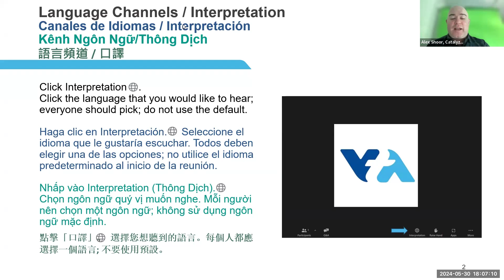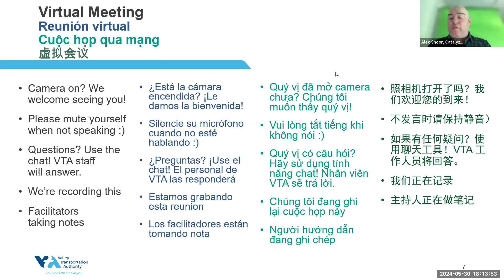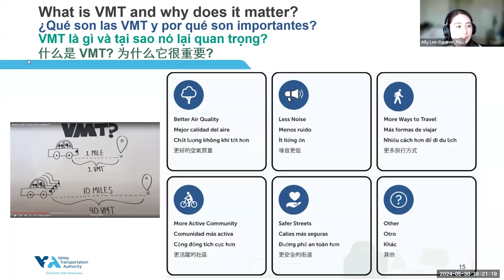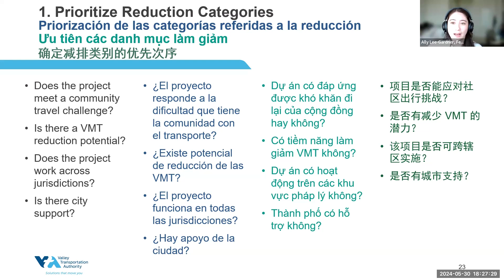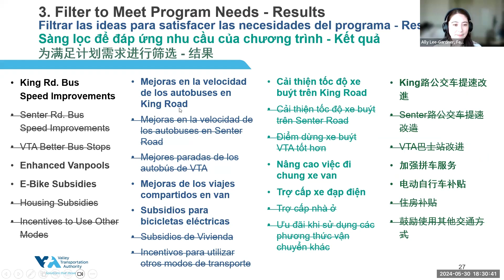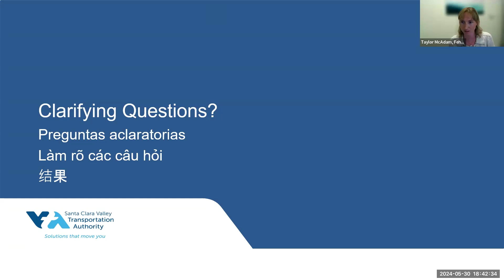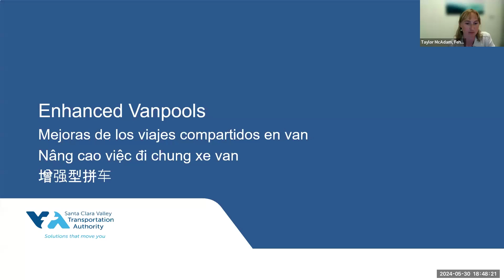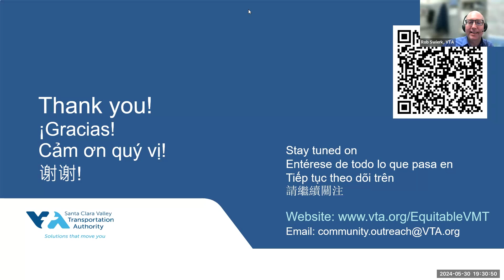VTA Community Workshop - Equitable VMT Mitigation Program (Vietnamese)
On May 30, 2024, VTA held a virtual community workshop to discuss the Equitable VMT Mitigation Project. In this workshop, the project team discussed three possible transportation solutions to reduce driving.